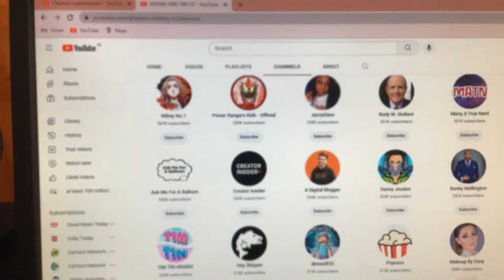Something changed.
I saw a change to the Google Chrome browser with channel pages when you’re on a channel section. After two reloads, it redirects you to “channels“.